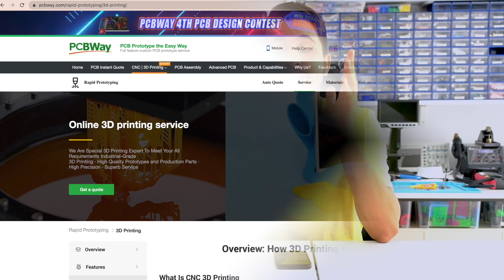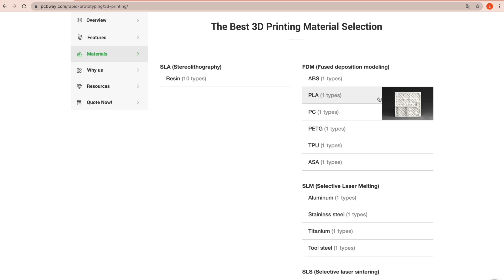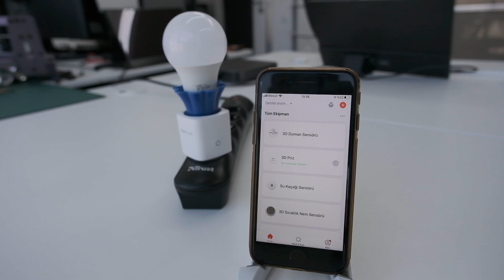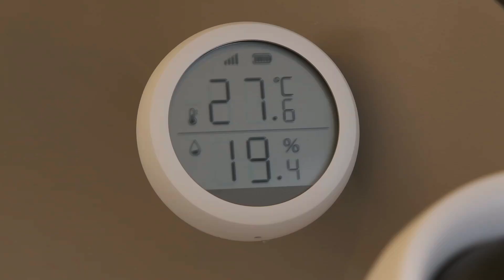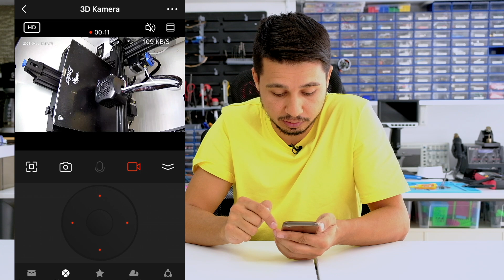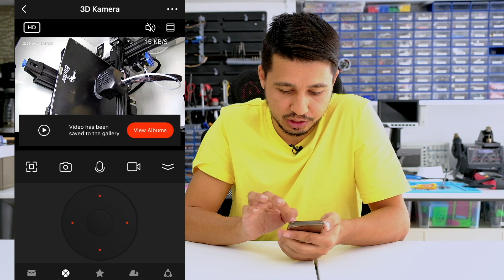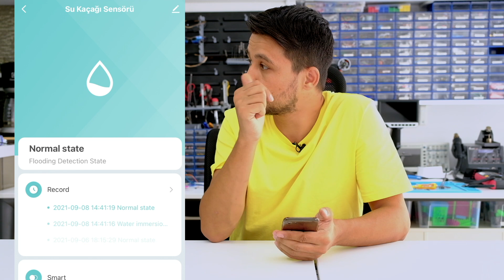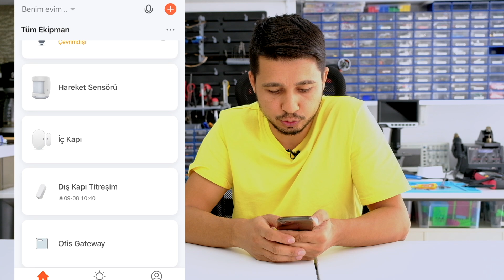3D Yazıcılarda Güvenlik | Yangın Riskini Azaltma | Tasarruf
3D yazıcılar zaman zaman aşırı ısınıp yanabiliyor daha da kötüsü etrafı da tutuşturabiliyorlar. Bu videoda 3 boyutlu yazıcılar için alınabilecek güvenlik önlemleri, uzaktan açıp kapama, sıcaklık kontrolü gibi bazı otomasyon sistemlerini anlattım. 3D printer kullanıyorsan bu güvenlik önlemlerine dikkat etmeni tavsiye ederim.

↘️  Sıralama
00:00 Giriş
02:16 Kutu Açılımı
03:40 Montaj
05:26 Neler Yaptık?
11:11 Son Değerlendirme